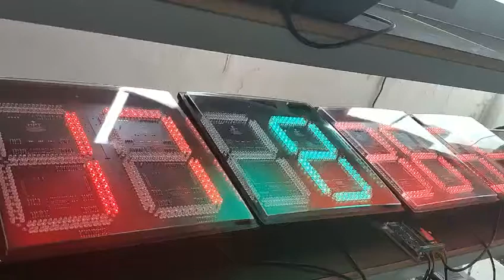traffic light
Yangzhou Qixiang Science & Technology Co.,Ltd. is located in Guoji industrial zone in the north of Yangzhou city, Jiangsu province,China. At present, the company has developed a variety of signal lights of different shapes and colors, and has the characteristics of high brightness, beautiful appearance, light weight and anti-aging. It can be used for both ordinary light sources and diode light sources. After being put on the market, it has received unanimous praise from users and is an ideal product for the replacement of signal lights. And successfully launched a series of products such as electronic police.